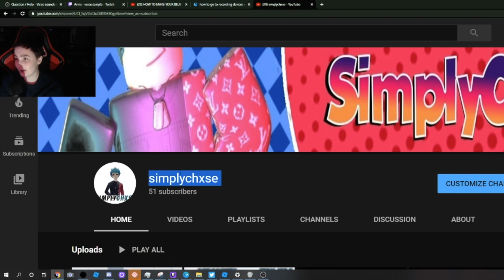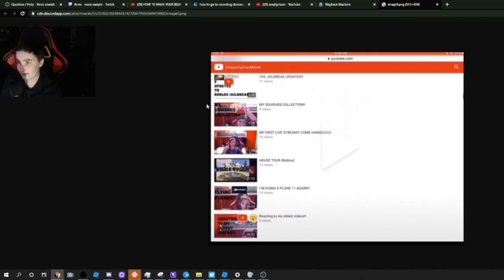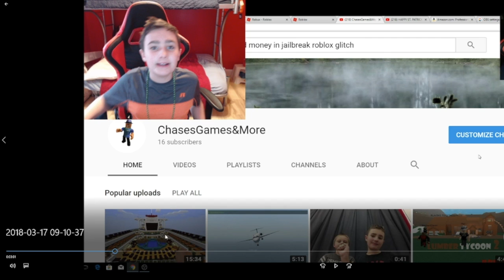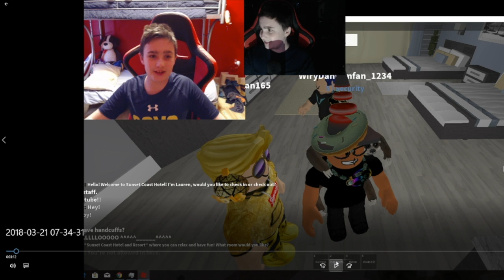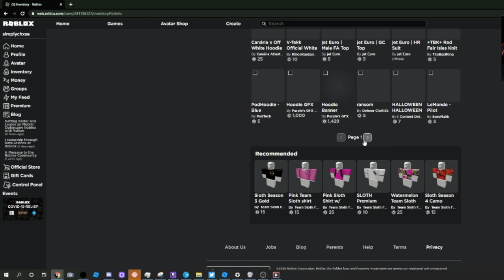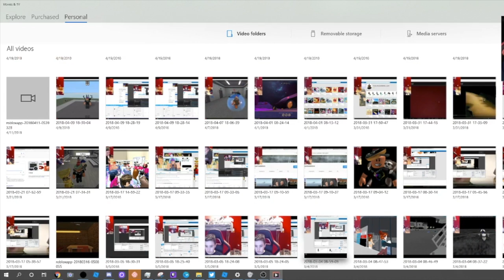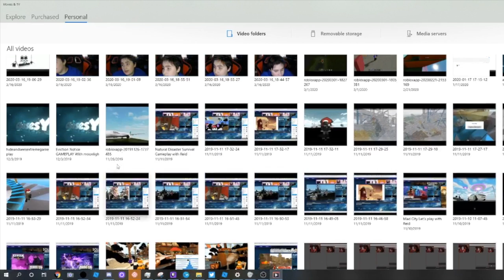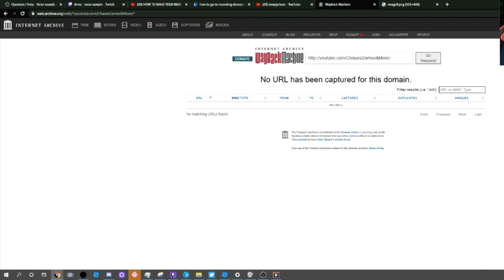My YouTube Story & Reacting to my old YouTube Videos!